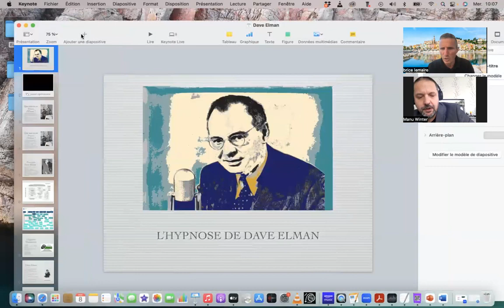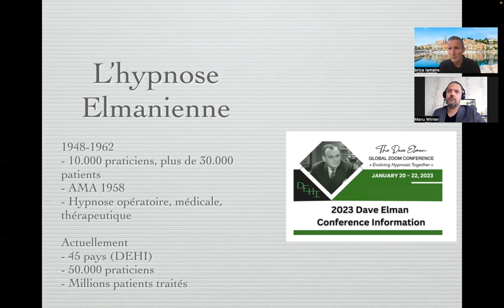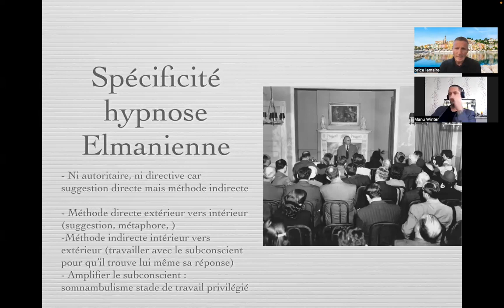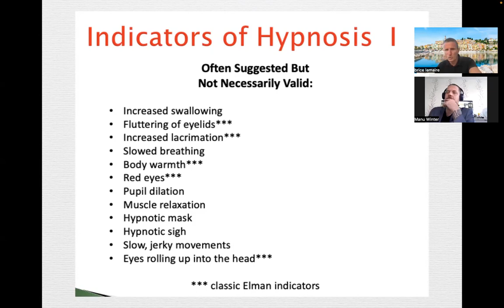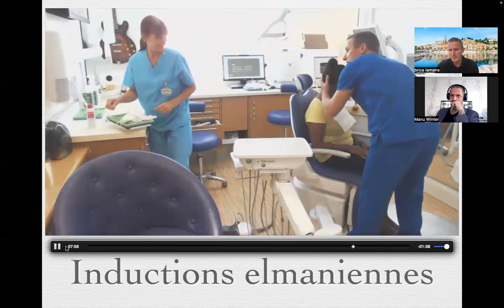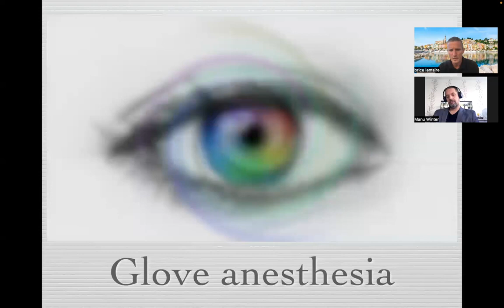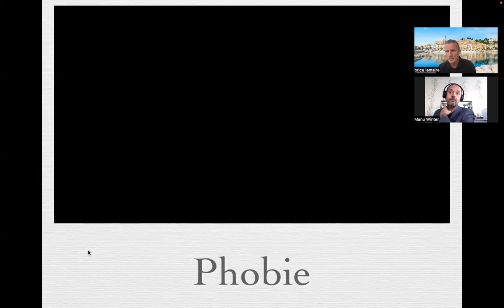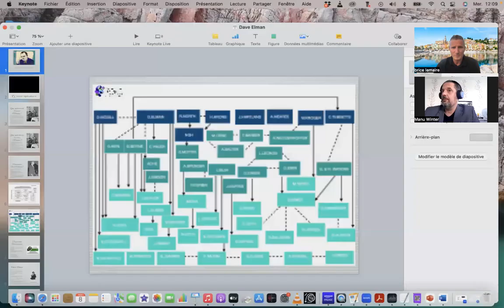Zoom avec Emmanuel Winter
Visualisez la réunion Zoom avec le Docteur Brice Lemaire, invité de Emmanuel Winter en zoom sur sa Chaîne YouTube 𝐥𝐞 8 novembre 2023 à 𝟐𝟎𝐇 𝐩𝐨𝐮𝐫 𝐩𝐚𝐫𝐥𝐞𝐫 𝐝𝐞 𝐥'𝐡𝐲𝐩𝐧𝐨𝐬𝐞 𝐄𝐥𝐦𝐚𝐧𝐢𝐞𝐧𝐧𝐞.

Le Docteur Brice Lemaire a fait une présentation générale de l'hypnose Elmanienne, en insistant sur sa spécificité, ses moyens et ses applications.

Retrouver les Cours du Docteur Lemaire sur  l'Hypnose de Dave Elman sur le site du Dave elman Institute France.
Le dernier module de formation en Hypnose Elmanienne  "𝐂𝐨𝐮𝐫𝐬 𝐞𝐧 𝐇𝐲𝐩𝐧𝐨𝐬𝐞 𝐌𝐞́𝐝𝐢𝐜𝐚𝐥𝐞 𝐝𝐞 𝐃𝐚𝐯𝐞 𝐄𝐥𝐦𝐚𝐧" vient d'être publié  😀
Il finalise le cycle d'enseignement et de transmission de l'Institut.

C'est la première fois qu'en langue française est transmise cette hypnose dans sa forme originelle et originale.

Voir les module 1 à 3